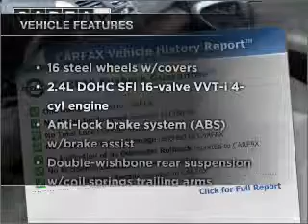2008 Toyota RAV4 - Manheim PA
Year: 2008
Make: Toyota
Model: RAV4
Trim: SUV 4D
Engine: 6 cylinder 3.5 liter
Transmission:
Color: Light Green
Mileage: 15371
Address:
14 Anthony Drive